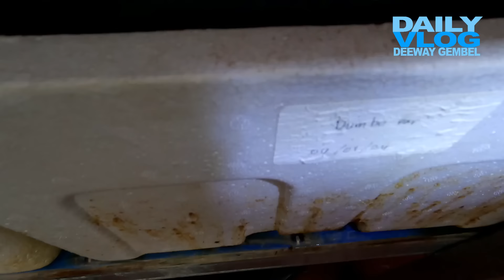CUPANG MULTYCOLOR BANG ARIS AJIB AJIB TER UPDATE NIH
NFO PENJUAL
NAMA : ARIS SIHOMBING
NO WA : 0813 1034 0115
ALAMAT : Jln Pulomas lll H No.11a Jakarta Timur